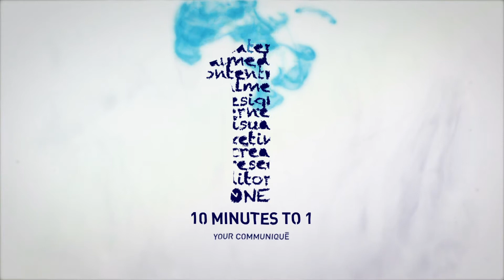CRY presents Rock for Child Rights @Zorba powered by 10 Minutes to 1 - Intro!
10 Minutes to 1 is a leading full service marketing communication agency based out of Gurgaon with operations across verticals - for more details please visit -

CRY in association with Hindustan Times present "Rock for Child Rights" festival. This two day music festival is all about people celebrating the music that they love while at the same time contributing towards making the world a better place for children.

Check out the second promo here-

The creator of the event talks about the ignition of the idea and bringing the thought to realization.

The event is held at Zorba on 7th and 8th December.

Since this event is all about celebrating children -- it would also provide a platform through which children will share the stage with noteworthy musicians to perform an anthem for children.

Line up for the show include -

Them Clones
Mob Marley
Contraband
Hundred Octane
Barefaced Liar
MAP
Rishi Inc
Rock Veda
Bull Engine
Kamakshi Khanna